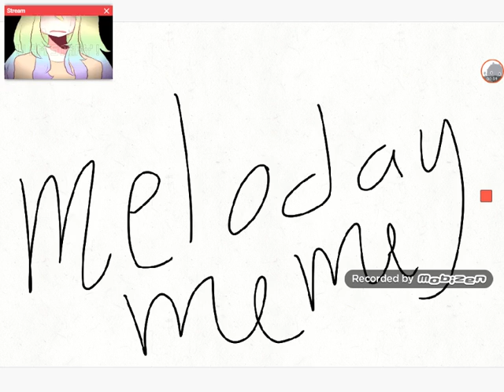Melody meme (flash warning)(read desc)52 subs special)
Guys I did not get to finish because I have to do a test and I want a good grade so that's why I did not get to finish also I am going to do burn the stars next week because I have tests  to do sorry ..have a nice day😄😄😄